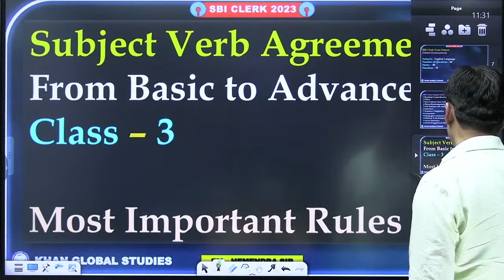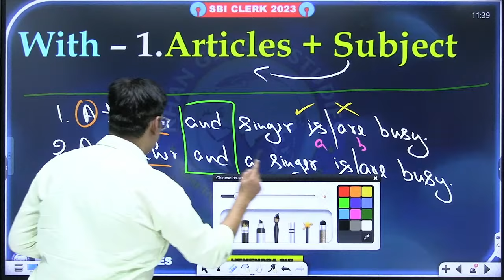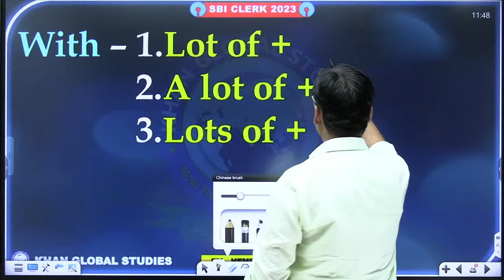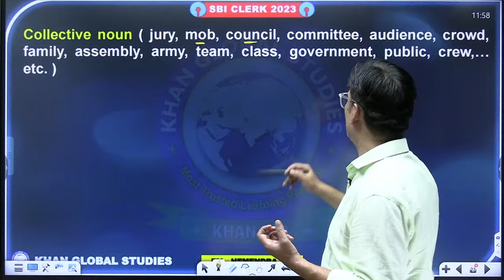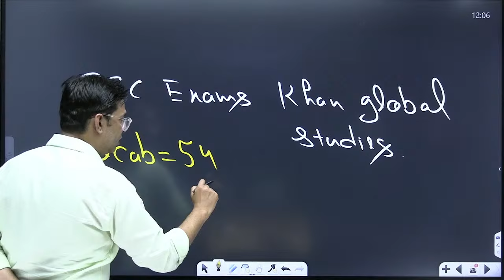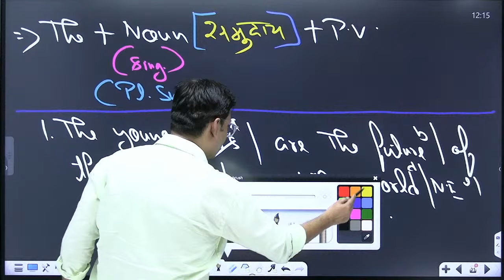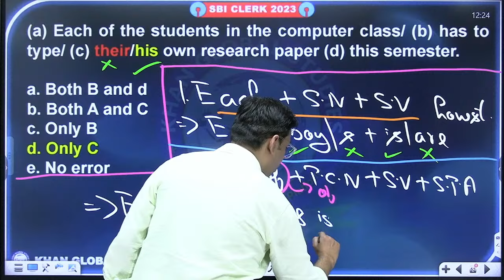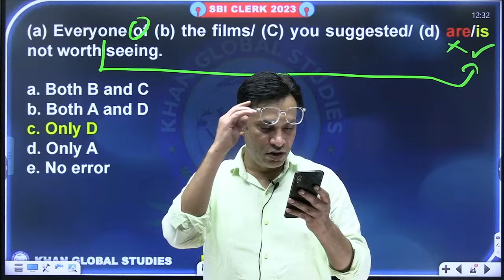SBI Clerk Exam || English || Lecture - 3 || By Hemendra Sir